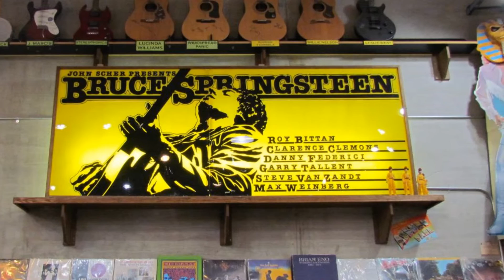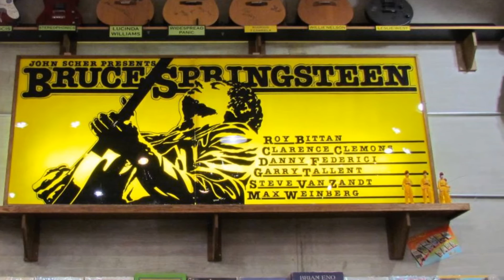Tales Of The Wall - Episode #1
Tales Of The Wall is a new series of episodes where Paul chooses one of the many items off our walls and gives you a little history and some cool facts about each piece. Dig it.